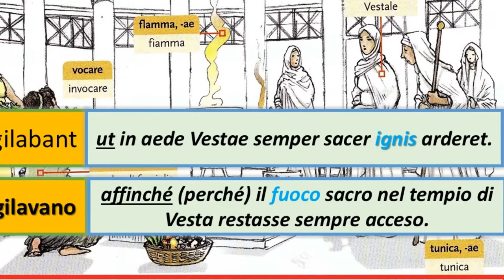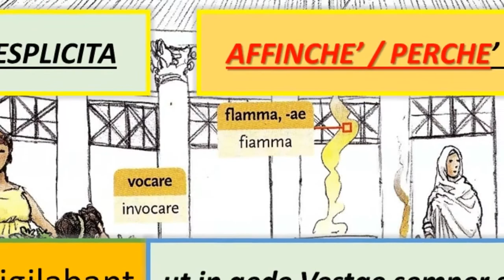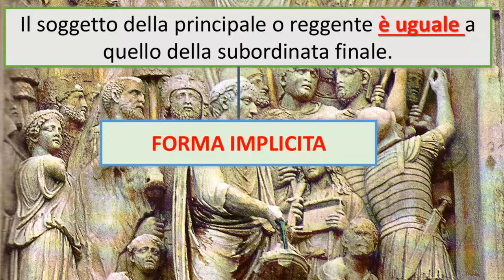Come tradurre la finale in italiano?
Immagini tratte da Video.Lego.Disco di L.Pepe,  M. Vilardo